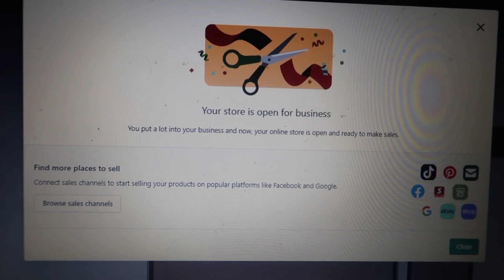Just Launch My New Business…Join me for the 30 Day Self-Growth Challenge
Musician: Rook1e

Musician: Rook1e

Musician: Rook1e